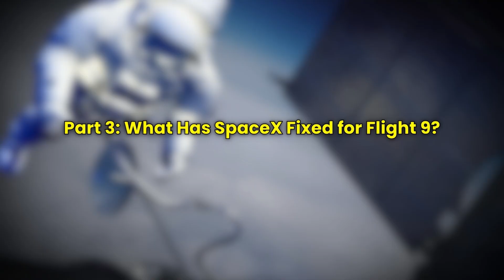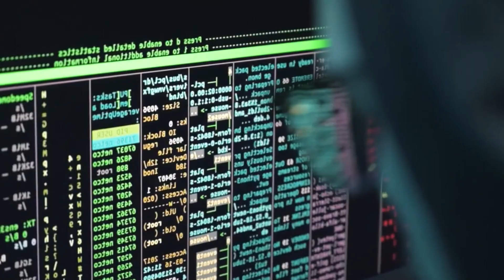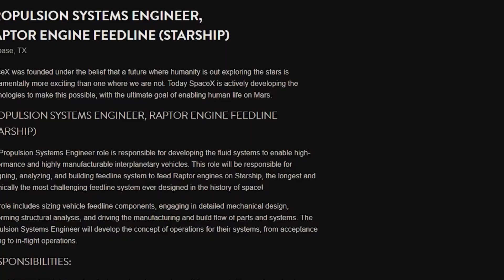Incredible! SpaceX reveals NEW UPGRADES for Starship! Flight 9 will launch in 2 weeks